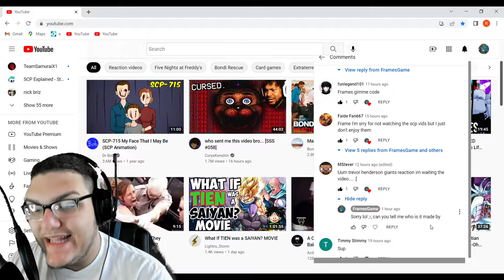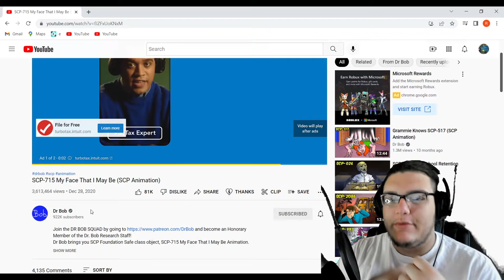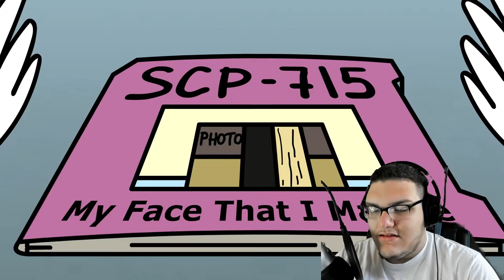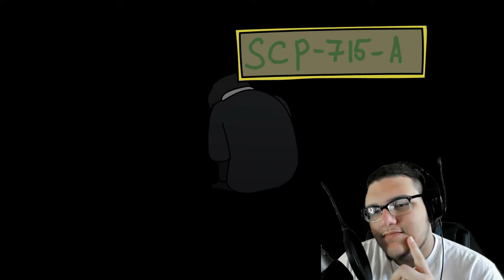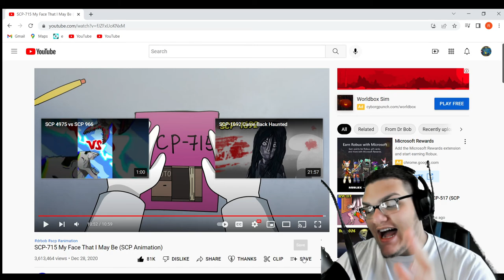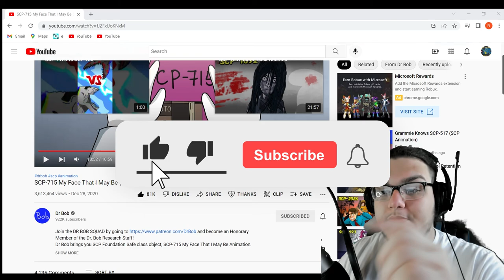Wait These Are The Originals! - SCP-715 My Face That I May Be (SCP Animation) - Reaction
(Only 10% Done)K guys i finally got the discord server up it still not finish but got lots of the basic already built up into it i think. :D

(music From Intro And Outro)